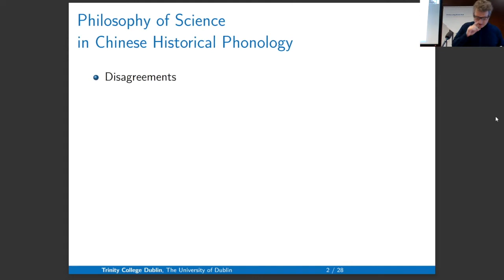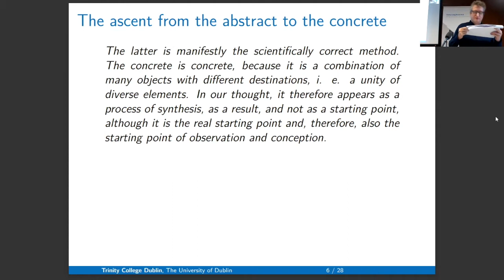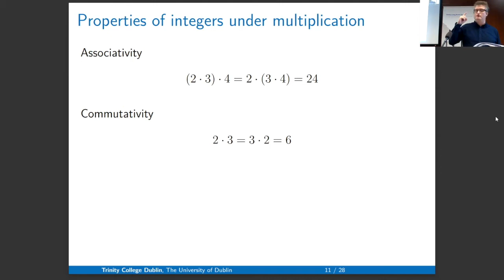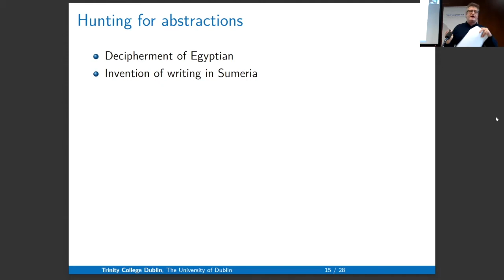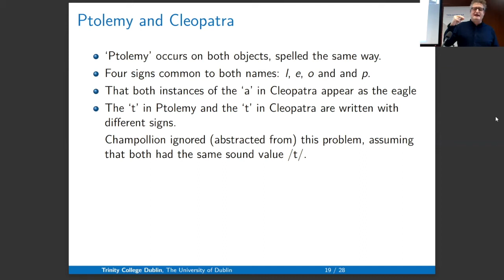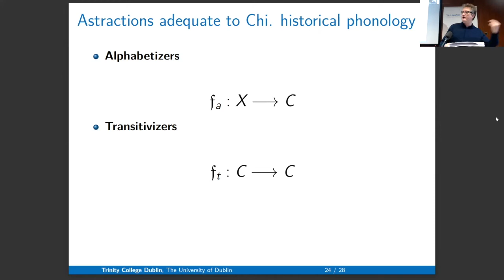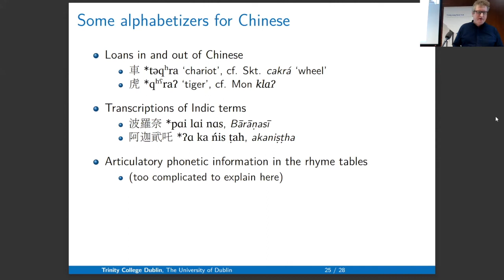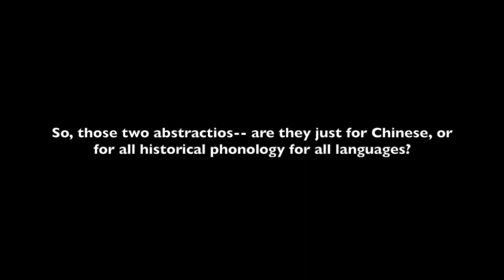Nathan W. Hill -- The abstractions adequate to Chinese Historical Phonology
This lecture was given by Nathan W. Hill (Trinity College Dublin) at the workshop 'The changing pronunciation of Chinese during the Han dynasty: applying graph theory to poetic rhymes,' held at Trinity College Dublin, Friday 14 October 2020.

00:00 Philosophy of Science in Chinese Historical phonology
02:20 Marxist philosophy of science
05:12 A look at mathematics
11:58 Hunting for abstractions
12:53 A look at the decipherment of Egyptian
18:33 Alphabetization and transitivization
21:11 Alphabetizers and transitivizers in Chinese
26:49 Note on graph theory
28:43 Questions and discussion